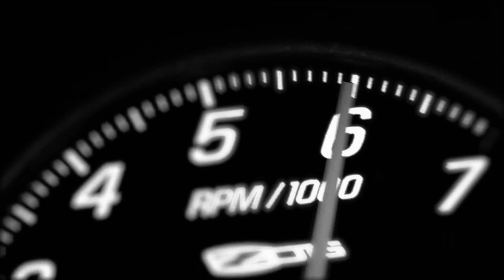Gran Turismo 5 - 2014 Corvette C7 Stingray Trailer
MotoGamesTV